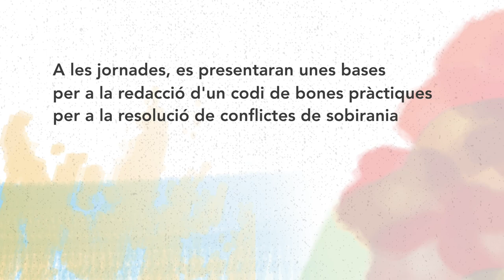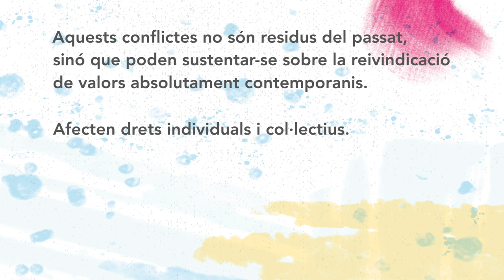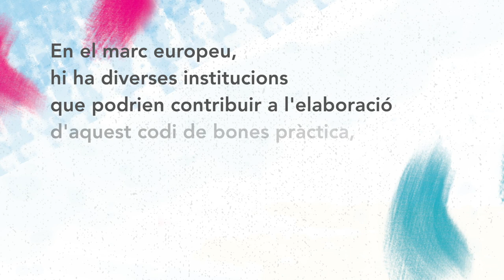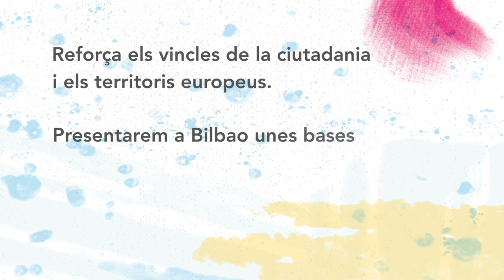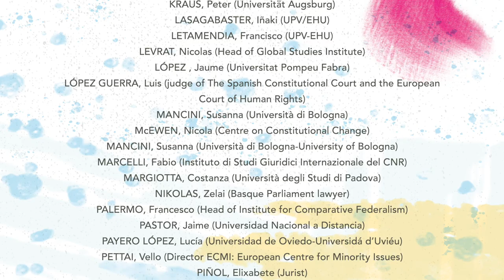Conflictos de soberanía en Europa: Bases para una solución (cat)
Organizadas por Eusko Ikaskuntza y el Institut d’Estudis Catalans y, con la participación de un amplio partenariado académico, institucional y socio-político, estas jornadas tienen como objetivo principal presentar las bases para la elaboración de un código de buenas prácticas para la gestión democrática de los conflictos territoriales de soberanía de acuerdo con los valores y principios que inspiran el proyecto europeo.